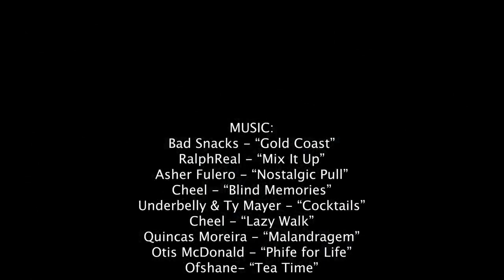London in the winter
LONDON
Aerial footage of London United Kingdom. Featuring: Downtown London, Financial District, Tower Bridge, River Thames, Big Ben, Westminster Abbey, Houses of Parliament. During the winter.

🎵 Music 🎵
00:00 Bad Snacks - “Gold Coast”
02:26 RalphReal - “Mix It Up”
04:01 Asher Fulero - “Nostalgic Pull”
08:00 Cheel - “Blind Memories”
10:47 Underbelly & Ty Mayer - “Cocktails”
13:31 Cheel - “Lazy Walk”
16:06 Quincas Moreira - “Malandragem”
19:07 Otis McDonald - “Phife for Life”
22:16 Ofshane- “Tea Time”